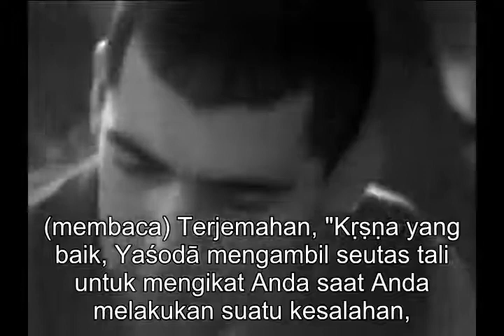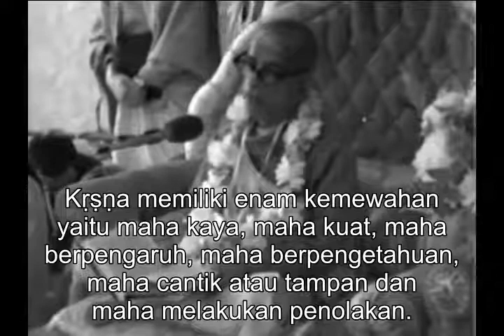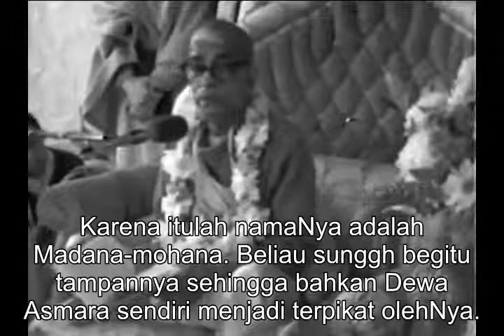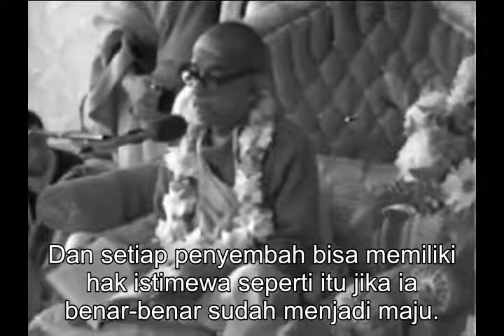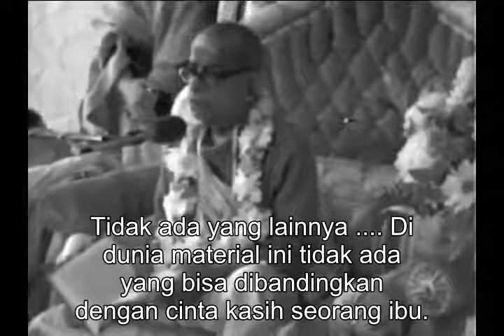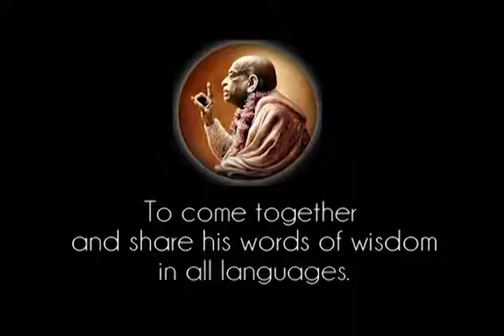Prabhupada 0925 Dewa Asmara Memikat Setiap Orang Dan Kṛṣṇa Memikat Dewa Asmara